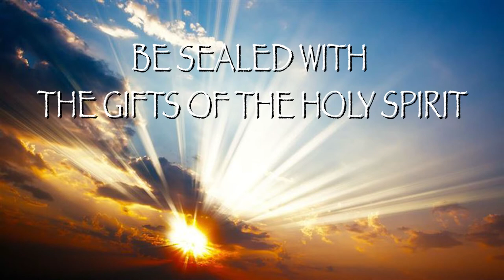Jesus of Nazareth "Who Do They Say That I Am" | Lesson 7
Father John uses OSM in Catechetical Style to train the 6th, 7th and 8th graders about Confirmation, The Holy Spirit and how the Holy Spirit leads you to Jesus.  This is open to all viewers to learn through discussions and teachings surrounding the famous Jesus of Nazareth mini TV series that aired back in 1977.  Join Father and his fellow teachers and learn as our students learn about their journey to the Holy Spirt in Confirmation.  This is Lesson 7 in the series.